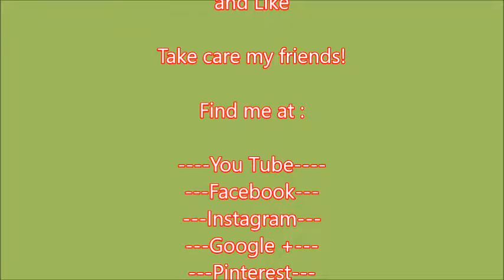How to Make Gingerbread Cookies With Date Syrup/ Recipe185 CFF /cffrecipes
These delicious and easy cookies were requested by my son for his school potluck party. It was a family fun day. My kids love gingerbread cookies and they enjoy making them. They have fun cutting and decorating them especially my little one who is 5 years old. she is my mommy little helper :). I like the smell of cinnamon in the house. It is the best time of the year for me and and my family. I wish you a Merry Christmas and Holidays.

Ingredients :

3 cups flour
11/2 teaspoons Ginger, Ground
1 1/2 teaspoon Cinnamon, Ground
1 /4 teaspoon baking soda

1/2 teaspoon baking powder
1/4 teaspoon Nutmeg, Ground

1/4 teaspoon cardamom
1/4 teaspoon salt
1/2 butter, softened
1/2 cup firmly packed brown sugar
1/2 cup molasses ( I used date syrup )
One beaten egg with 1/4 tsp vanilla extract.

Steps:

1. Mix flour, ginger, cinnamon, baking soda, baking powder, cardamom, nutmeg and salt in large bowl.

2. Beat butter and brown sugar in large bowl with electric mixer or with a whisk  until light and fluffy.

3. Add egg and mix then add syrup or molasses or honey and mix well.

4. Gradually beat in flour mixture on low speed until well mixed.

5. Press dough into a thick flat disk then wrap in plastic wrap then refrigerate for  4 hours or overnight.

6. Preheat oven to 350°F. Roll out dough to 1/4-inch thickness on lightly floured work surface. Cut into gingerbread men shapes or other shapes.

7.Place on ungreased baking sheet that's lined up with parchment paper. .

3. Bake 12- 17 minutes  or until edges of cookies are set and just begin to brown slightly .

8. Cool on baking sheets 1 to 2 minutes. Remove to wire racks; cool completely.

9. Decorate cooled cookies as desired. Store cookies in airtight container up to 5 days.

I used a store bought white frosting tube. Also I made my own by mixing powder sugar and water and make thick batter then added food color to it. The homemade batter I used to decorate was better than the store one. It dry faster.

Google+:-